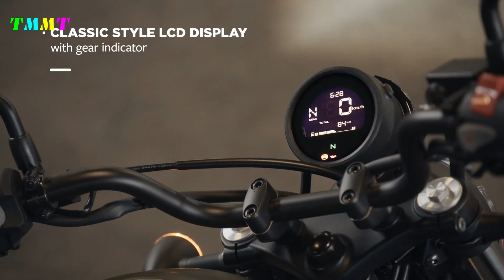THE NEW 2023 HONDA CL 500 REVIEW AT TOKYO MOTORCYCLE SHOW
Scrambler motorbike lovers can now look at the 2023 Honda CL500. The price for the Honda CL500 is ¥863,500 in Japan. The 2023 Honda CL500 is a model developed with the keyword “Express yourself,” aiming to create a motorcycle that can be enjoyed casually to suit various lifestyles while highlighting the rider.